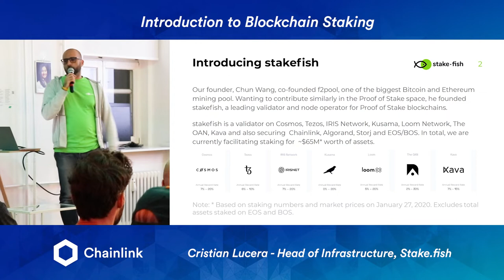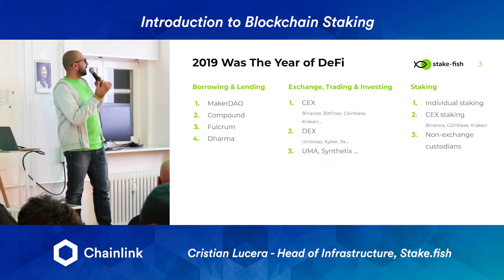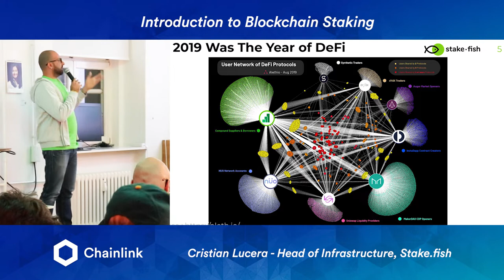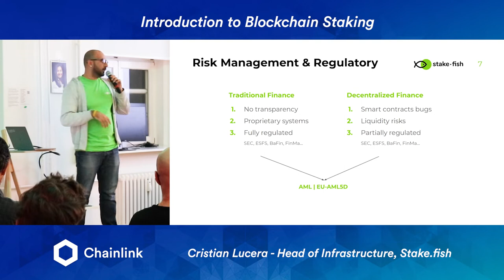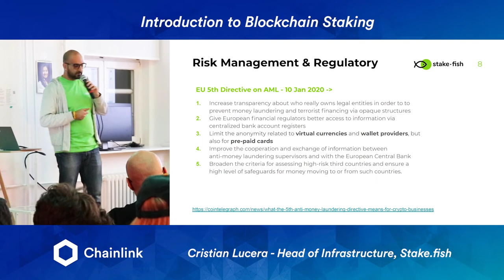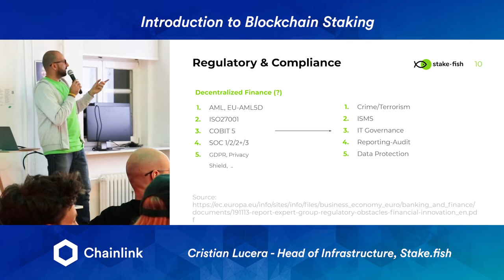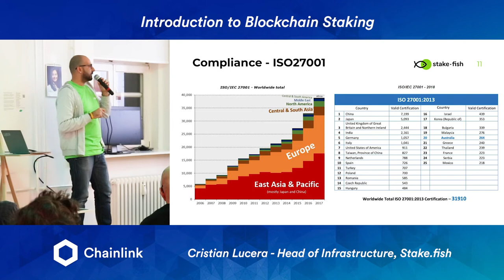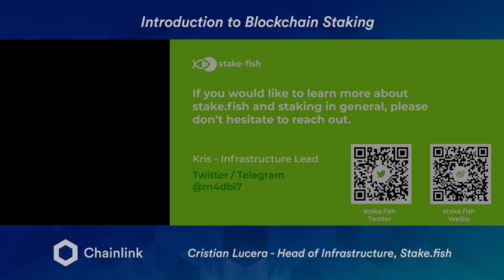Connected Smart Contracts: Introduction to Blockchain Staking - Stake.fish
Stake.fish Head of Infrastructure Cristian Lucera gives an introduction to blockchain staking & the involvement of stake.fish

Connected Smart contracts: Berlin